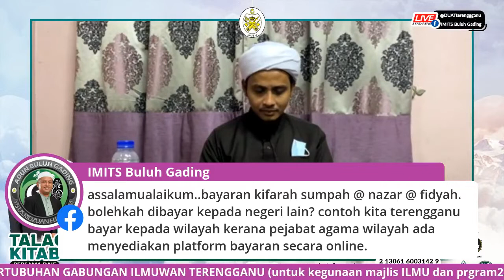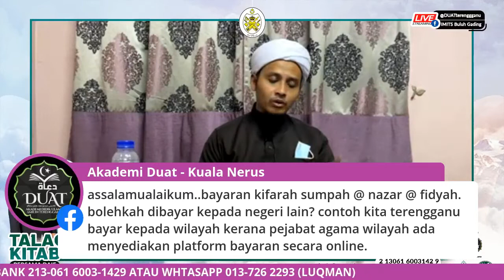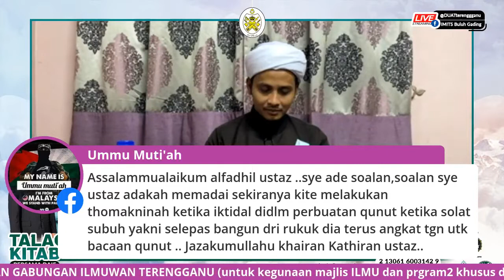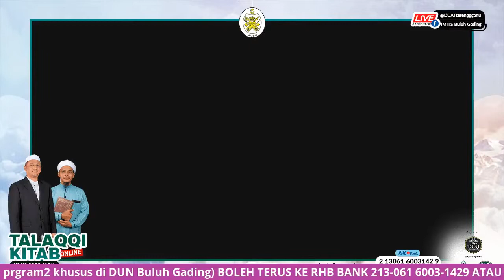Siri 58 : Minhajut Tholibin ; Ust Abu Usamah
Pengajian Ilmu Fiqh.

Kitab : Minhajut Tholibin wa Umdatul Muftin.
Karya : al Imam an Nawawi.

Oleh : Ust Abu Usamah Hj Hanapiah